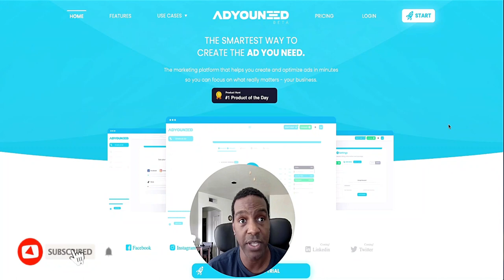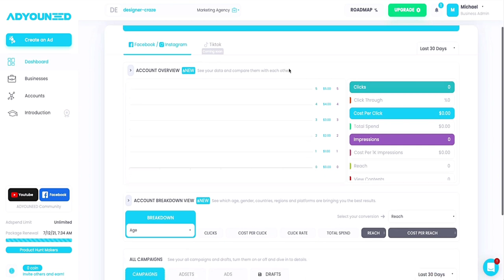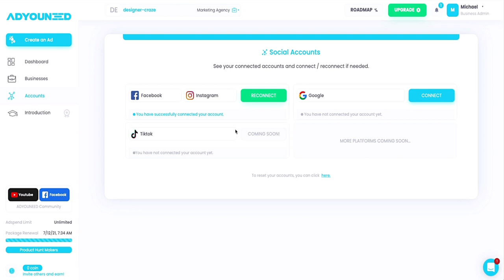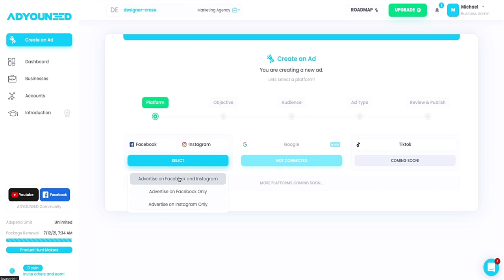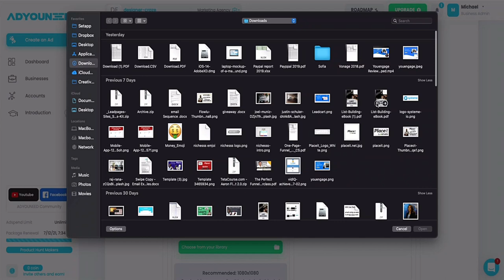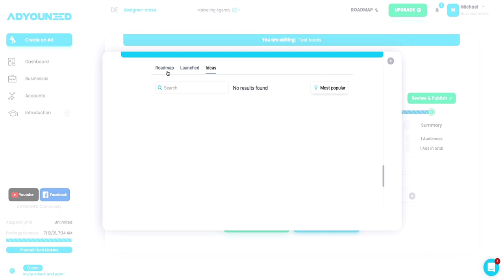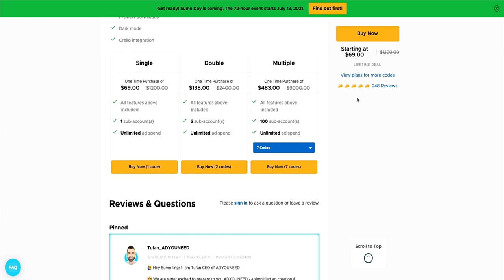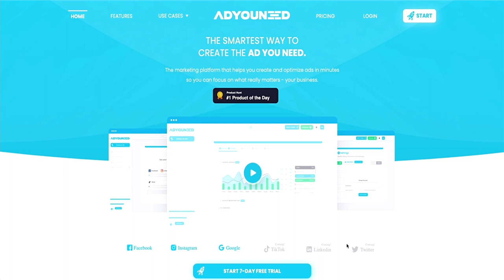Create Ads For Facebook, Instagram And Google In Minutes - ADYOUNEED For Beginners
In this video, I'm going to be reviewing the feather of an all-in-one platform where you can easily create and launch your ads in minutes for Google, Facebook, and Instagram.

Are you manage Facebook ads, Google ads and many other social media ads all on one platform? If not, check out AdYouNeed.  It will help to launch your ad in minutes. This will save you a lot of time if you are a freelancing or agency. This tool will minimize your time spent login in to multiple social media ad accounts. And also, you will manage all the campaigns spread across multiple ad accounts under one platform and get great insights on your ad performance.

✅  Freebies
24  Done For You Fresh Copy and Paste Newsletters Templates

✅ Recommended tools

💬  Ask Questions?

Add it to your playlist if you want to watch it later.